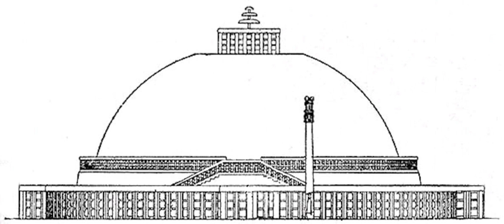Sautrāntika | Wikipedia audio article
This is an audio version of the Wikipedia Article:
Sautrāntika

- Socrates

SUMMARY
The Sautrāntika were an early Buddhist school generally believed to be descended from the Sthavira nikāya by way of their immediate parent school, the Sarvāstivādins. While they are identified as a unique doctrinal tendency, they were part of the Sarvāstivāda Vinaya lineage of monastic ordination.Their name means literally "those who rely upon the sutras", which indicated, as stated by the commentator Yasomitra, that they hold the sutras, but not the Abhidharma commentaries (sastras), as authoritative. The views of this group first appear in the Abhidharmakośabhāṣya of Vasubandhu.